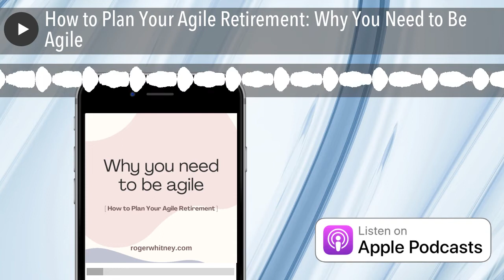How to Plan Your Agile Retirement: Why You Need to Be Agile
We can be easily distracted by the bright shiny objects of retirement planning which is why it is important to master the fundamentals first. Understanding the fundamentals of retirement planning will help you to create a solid foundation so that you can cope with all of the uncertainty that retirement brings.

Here on the Retirement Answer Man show, I typically dive into the foundational concepts of retirement planning in bits and pieces by answering questions. However, I haven’t taken a deep dive into teaching the fundamentals here on the show.

Over the course of this 5 week segment, we will start at the beginning and explore the fundamentals of retirement planning in greater detail so that you gain a working knowledge that will give you the confidence to execute your plan. If you have been wondering what Agile Retirement Management is this is the perfect time to press play.

Areas where traditional retirement planning is lacking There are so many uncertainties surrounding retirement, but most people are worried about just one thing: running out of money.

Traditional retirement planning methods help people build a financial plan to ensure that they don’t run out of money. In conventional planning, retirement becomes a one-dimensional math problem to be solved with investment products. Retirees are asked to place all their trust in the numbers of long-term returns and hope that all will be well.

These planning methods focus solely on the financial future and without considering the person’s life goals. While it is important to plan for the future, life exists now. Retirement should be about living life to the fullest extent that you can. An agile approach to retirement helps you balance the future while living a great life today.

What is an agile approach to retirement? I designed the agile approach to retirement planning by using a project management methodology. Agile retirement management focuses on achieving an objective by focusing on one thing at a time without trying to figure everything out all at once. With this approach, people are able to quickly iterate as needed as their situation changes.

The key to an agile methodology lies in understanding the fundamentals of retirement planning so that you can increase your agency and control the controllables. This ensures that you can refine your goals and dreams based on what you can control.

The principles of an agile approach to retirement planning An agile approach accepts that you can’t figure out everything. There is no way to predict what will happen with inflation, markets, or even your life in the future. This is why it is important to try not to dial in exactly what will happen 20 years from now. By staying agile, you’ll be able to quickly respond to any shifts in life or the markets and consider how to improve your reactions.

These are the principles to developing an agile approach to retirement:

Collaboration - It’s important to collaborate rather than delegating someone to plan your retirement. Use your strengths to inform your decision-making. Being creative together allows you to discover joint solutions

Flexibility - You can't figure out everything at once, so value optionality and flexibility.

Prioritize - Try as you might, you can’t do everything at once. With so many levers to pull, it can be easy to focus on the wrong thing. Prioritize to improve focus and find the areas that will make the biggest impact on your life.

Communication - Even if you do it on your own, you still need to have the right communication. Use a series of little conversations to check in with your plan to make sure that you are on the right track. Take action then review the action once it is complete. Periodically evaluate risks and opportunities in your plan.

Traditional retirement planning doesn't allow you to explore the things that matter in life. You don’t want to miss out on the ride of life, so master the fundamentals of retirement planning.

OUTLINE OF THIS EPISODE OF THE RETIREMENT ANSWER MAN PRACTICAL PLANNING SEGMENT • [2:55] Why it is so important to master the fundamentals of retirement planning
• [9:40] What is an agile approach?
• [11:50] Principles of an agile approach

LISTENER QUESTIONS • [19:34] Worries about the long term stability of Anne’s annuity
• [23:29] Chen was relieved to hear Dom’s story
• [24:45] A life insurance question
• [26:41] How to determine payout options when the female has the pension

TODAY’S SMART SPRINT SEGMENT • [30:28] Review the controllables that were discussed in your last retirement plan meeting

Resources Mentioned In This Episode Episode 422  - with Don’s interview

LTCI Partners

Rock Retirement Club

Roger’s YouTube Channel - Roger That

BOOK - Rock Retirement   by Roger Whitney

Work with Roger

Roger’s Retirement Learning Center